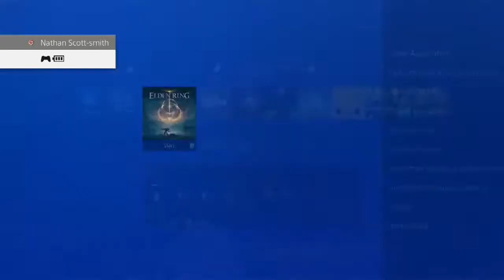JOURNEY TO THE NEXT TOWER - Elden Ring: Part 17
I face a few bosses and reach the next divine tower